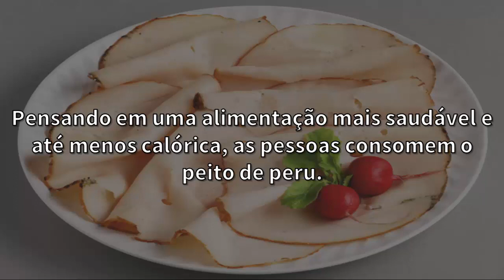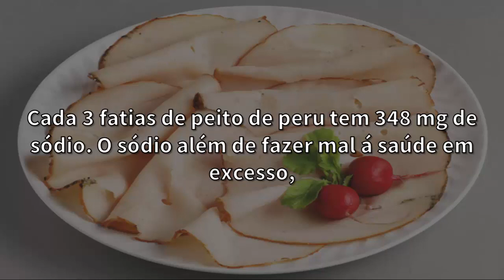PEITO DE PERU ENGORDA? Peito de Peru ou Presunto Na Dieta? Calorias do Peito de Peru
Peito de peru ou presunto? O peito de peru engorda? Quantas calorias tem uma fatia de peito de peru? Saiba se o peito de peru engorda e as calorias do

peito de peru neste vídeo  rapido e explicativo para você. Será que o lanche com peito de peru vale na dieta? Assista!

peito de peru neste vídeo  rapido e explicativo para você. Será que calorias peito de peru o lanche com peito de peru vale na dieta? Assista!

Peito de Peru Engorda?

Pensando em quantas calorias tem uma fatia de peito de peru uma alimentação mais saudável e até menos calórica, as pessoas consomem o peito de peru.

Por acharem que é menos calórico peito de peru faz mal que o queijo ou o presunto, as pessoas peito de peru é saudavel optam pelo peito de peru na dieta.

Mas será que o peito de peru engorda?

Vamos comer peito de peru engorda falar das calorias do peito de peru: Cada 40 gramas de peito de peru (cerca de 3 fatias) tem 56 peito de peru light calorias.

Podemos pensar lanche com peito de peru que as calorias nem são  peito de peru tabela elevadas, e realmente não são. O que peito de peru light engorda não torna o peito de peru uma opçção mais saudável para sua dieta é a

quantidade de sódio que ele contém.

Cada 3 fatias de peito de peru tem 348 mg de sódio. O sódio além peito de peru proteina de fazer mal á saúde em excesso, aumentando a pressão arterial, por exemplo, causa

inchaço devido presunto ou peito de peru a retenção de líquidos, aumentando seu peso calorias do peito de peru na balança tabela nutricional peito de peru.

Compartilhe essa peito de peru ou presunto informação com seus amigos

Continue peito de peru engorda nos assistindo.

Até mais
Pode comer peito de peru na dieta?

Continue peito de peru engorda nos.

Continue peito de peru engorda.